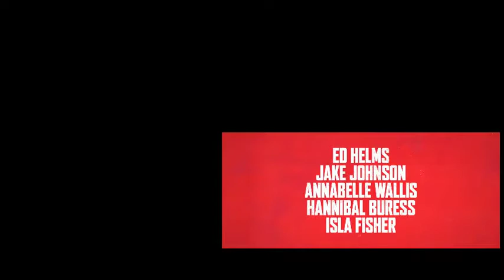another shooting , trailer and wrestleing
in this videos will talk about the shooting accident in maryland:Great Mills High School in Great Mills, Maryland, is on lockdown after a shooting there this morning, St. Mary's County Public Schools said in a statement.
and  tag movie :For one month every year, five highly competitive friends hit the ground running in a no-holds-barred game of tag they’ve been playing since the first grade—risking their necks, their jobs and their relationships to take each other down with the battle cry: “You’re It!” This year, the game coincides with the wedding of their only undefeated player, which should finally make him an easy target. But he knows they’re coming…and he’s ready. Based on a true story, the New Line Cinema comedy “Tag” shows how far some guys will go to be the last man standing.
then WON'T YOU BE MY NEIGHBOR? movie :From Academy Award -winning filmmaker Morgan Neville (20 Feet from Stardom), Won’t You Be My Neighbor? takes an intimate look at America’s favorite neighbor: Mister Fred Rogers. A portrait of a man whom we all think we know, this emotional and moving film takes us beyond the zip-up cardigans and the land of make-believe, and into the heart of a creative genius who inspired generations of children with compassion and limitless imagination.
finally Roman Reigns is brutally ambushed by Brock Lesnar: After Roman Reigns violated his suspension and was taken into custody for trespassing, The Beast Incarnate eviscerated his WrestleMania opponent.